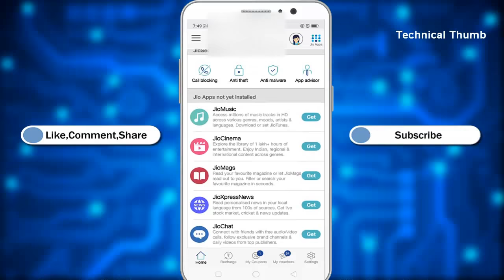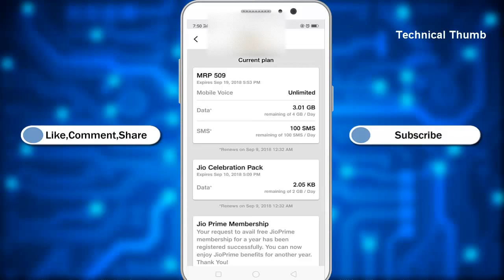Jio celebration pack offer 2018 | 16GB Free data | Technical Thumb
Jio celebration pack offer 2018 | Jio Two month free data | Jio Offer

Technical Thumb : In this video,we going to watch jio celebration pack offer 2018.This offer valid for two months.Each month have 8GB free data.
September and October month 4days 2GB data per day.Jio celebration pack offer 2018 bonus for all jio customers.Happily to share this news
to you.
If you like this video share to your friends.

Technical Thumb